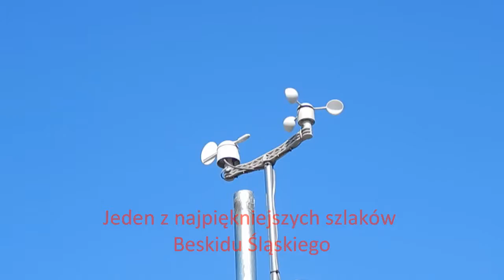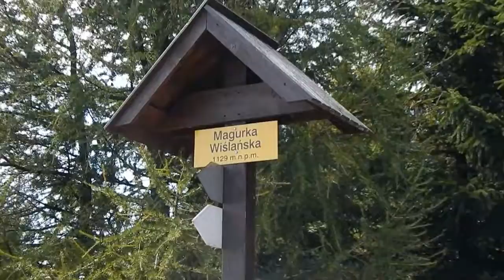Ronny Jordan After Hours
smooth jazz and hiking